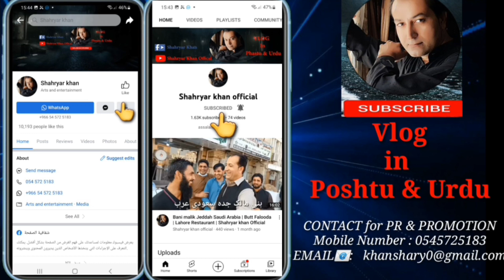Security Cameras | how to install Cameras | Learn Cameras | Shahryar khan Official